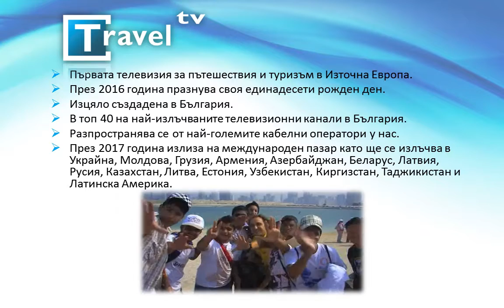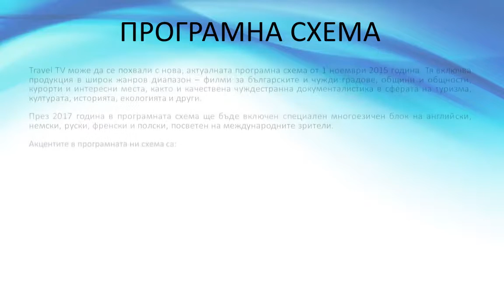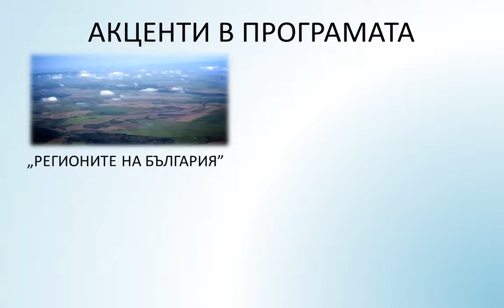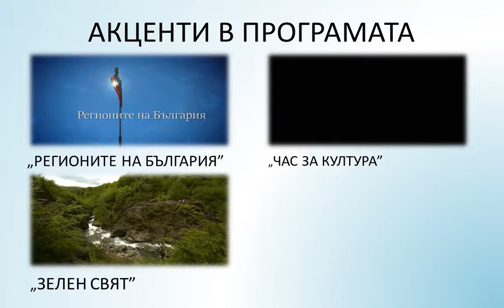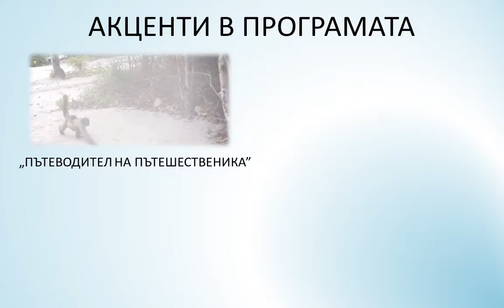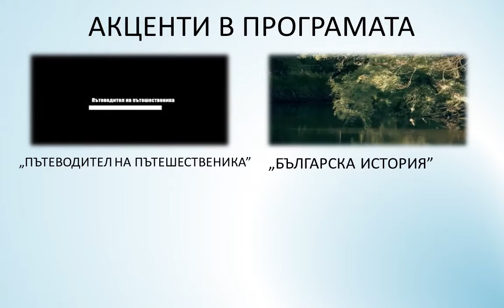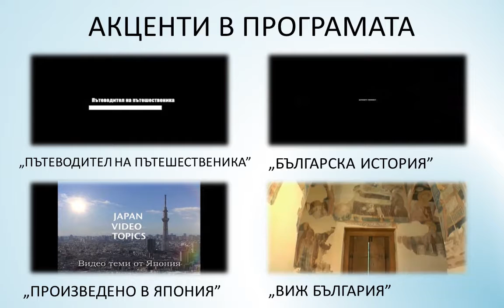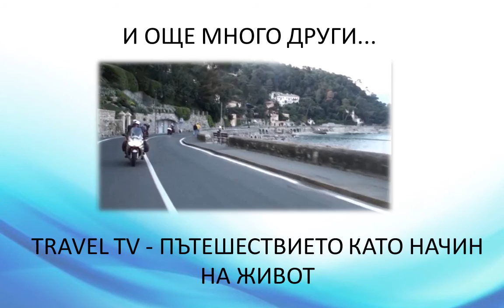TRAVEL TV презентация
Първата телевизия за туризъм, пътешествия и приключения в Източна Европа е в ефир вече десет години. Изцяло създадена в България, тя се разпространява от най-големите кабелни оператори в страната посредством иновативна технология.
Travel TV цели да популяризира космополитизма, етническата и расовата толерантност, културното многообразие на планетата и стремежа към познания. Пътуването не е само туризъм. То е начин на живот. Нашите филми не са игрални, а документални. В тях, актьор може да бъде всеки, защото пред всевиждащото око на камерата всички са равни.